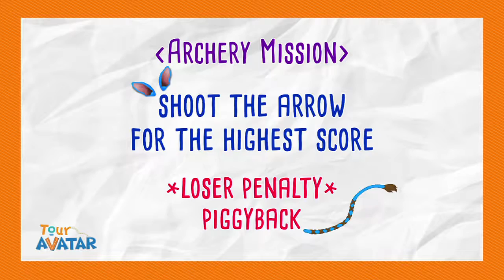[Tour Avatar] Chef Wonil attained total 12points! Archer Wonil? Hit the bull’s-eye!